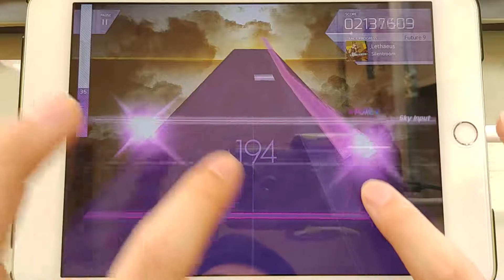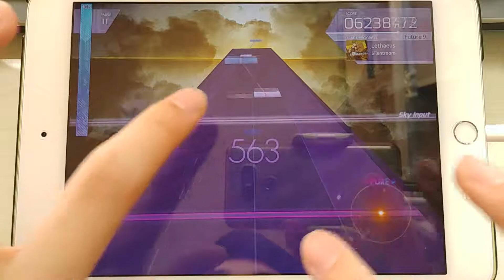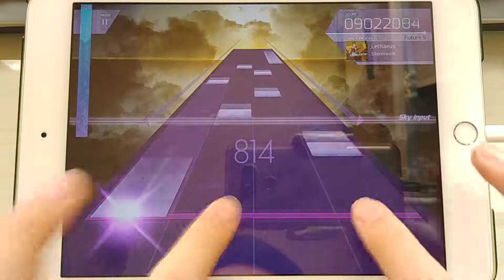【Arcaea】 Lethaeus [FTR 9] FR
파트너 : 레테 (Mirror)
속도 : 4